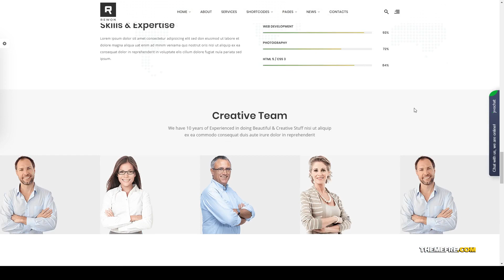Rewon - MultiPurpose Business WordPress Theme corporate business Website Builder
Compatible With WPBakery Page Builder 5.7.x, WPBakery Page Builder 5.6.x, WPBakery Page Builder 5.5.x, WPBakery Page Builder 5.4.x, WPBakery Page Builder 5.3, WPBakery Page Builder 5.2.x, Bootstrap 4.x

 Columns 4+

 Layout Responsive

 Tags agency, ajax, blog, business, clean, corporate, creative, multi purpose, page builder, parallax, portfolio, responsive, seo ready, template, unlimited colors